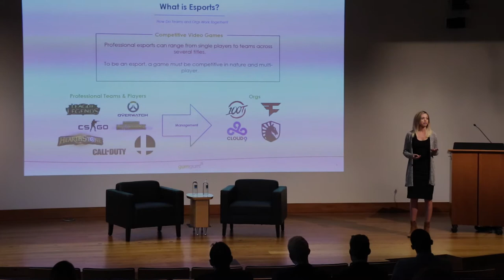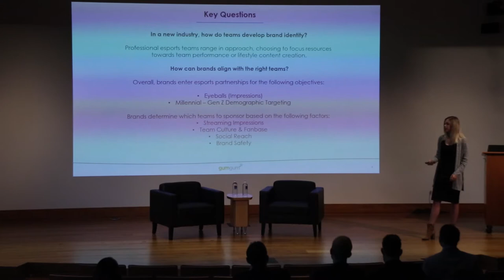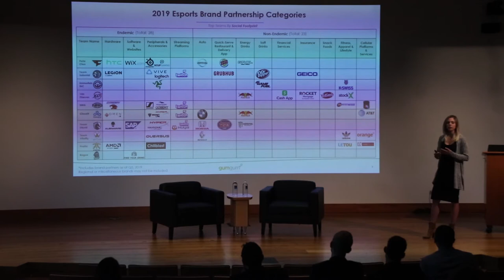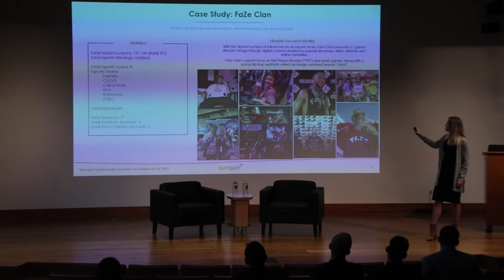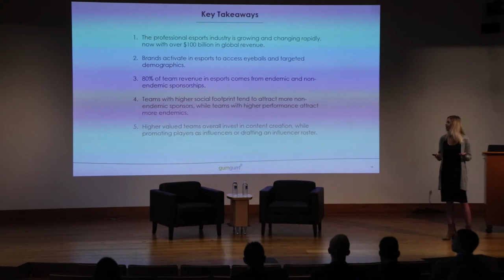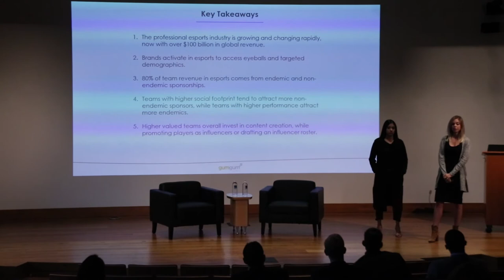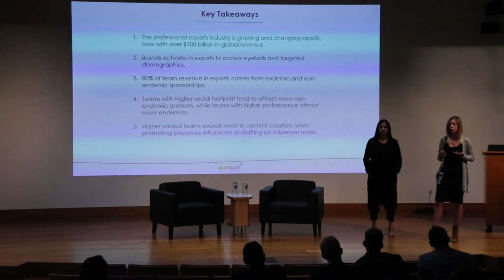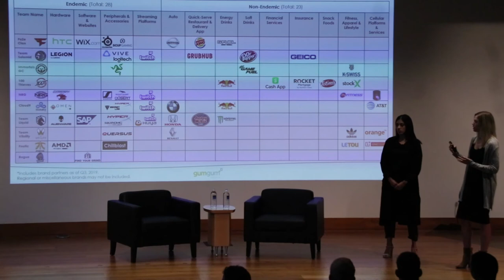2019 Olin Sports Business Summit - Tia Smith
Tia Smith, an Esports account manager at GumGum sports, presents at the 2019 Olin Sports Business Summit.